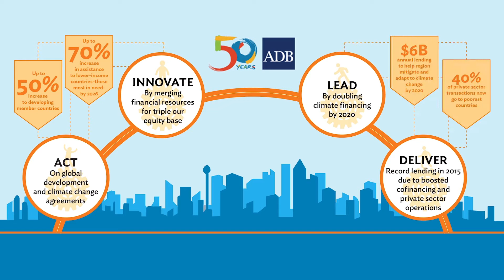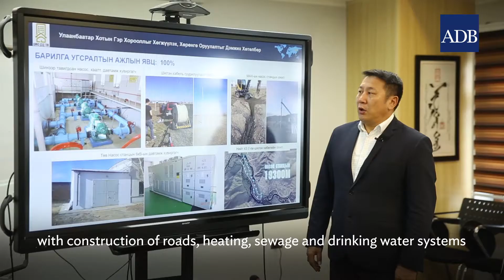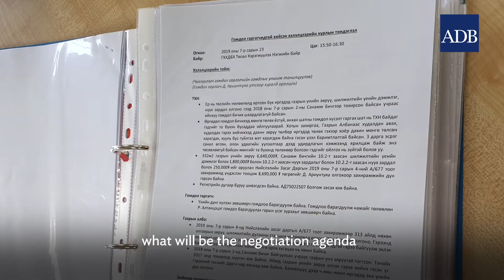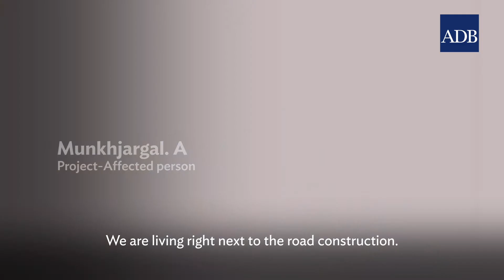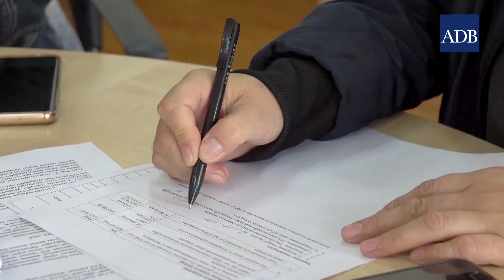Building Foundation for Effective Social Inclusion in Ger Areas (English)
The video is a case study of the Office of the Special Project Facilitator  (OSPF) dispute resolution process for complaints on an urban project in Ulaanbaatar, Mongolia. In March 2018, the OSPF received a complaint from a group of project-affected people alleging damages and negative impacts due to land acquisition and property valuation of the project.  The OSPF also customized a capacity building program to equip complainants with communication and negotiation skills prior to the negotiations. Throughout the problem-solving process, engagement of all stakeholders was assured through joint meetings where issues were discussed and addressed. Apart from building parties’ trust, the extensive meetings improved the likelihood that agreed actions are implemented and followed through.